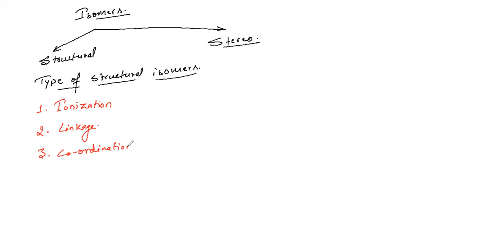Co ordination 15 (Isomerism)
IITJEE/NEET/KVPY/JAM IITJEECHEMISTRY NEET CHEMISTRY